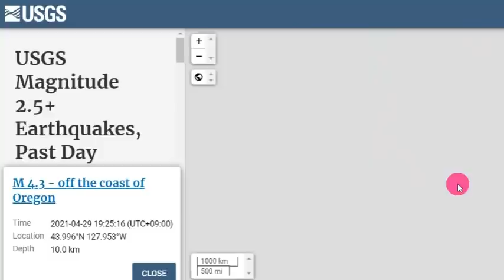일본열도 '도쿄근처'에 지진 패닉!속보! '이즈 오오시마' 17차강진!도쿄시민들 피난행렬!도쿄를 포기하고 오사카로 가자는 일본인들!수십만명의 피난민행렬 발생하면 더큰 피해가 발생!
📢BGM
✔Track - HOMI - Frost virus